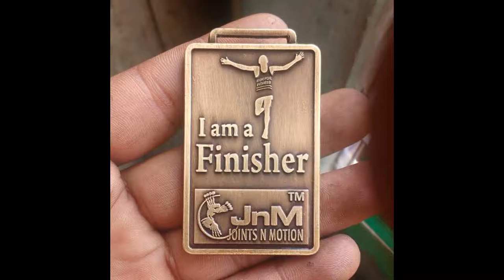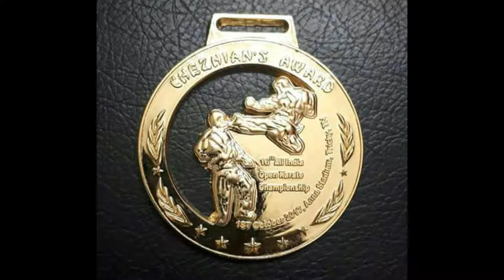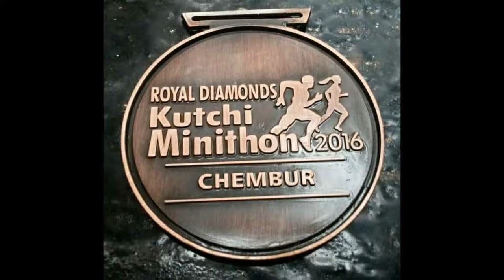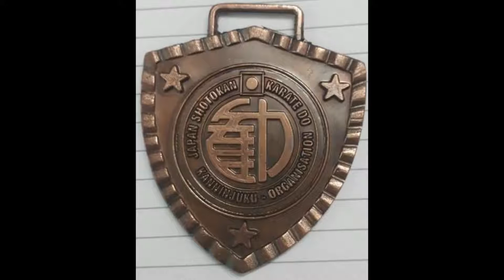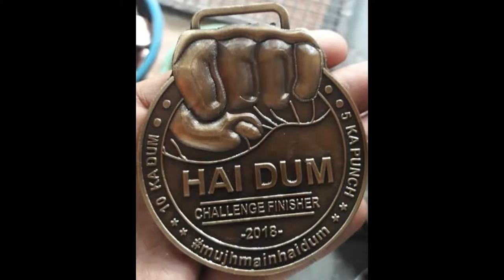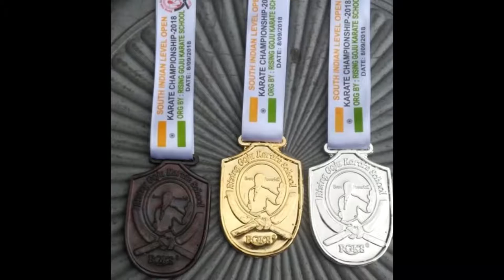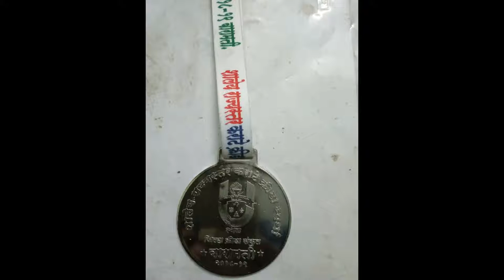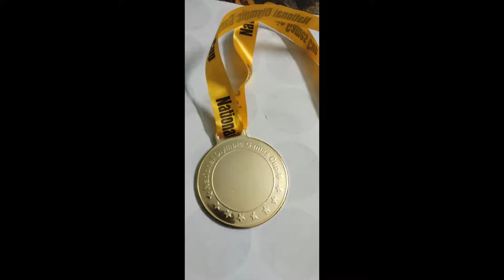Trophies And Medals | Manufacturer from Moradabad Shree sai sports